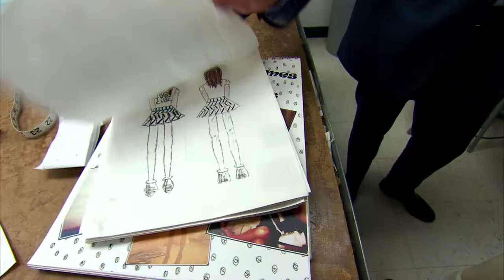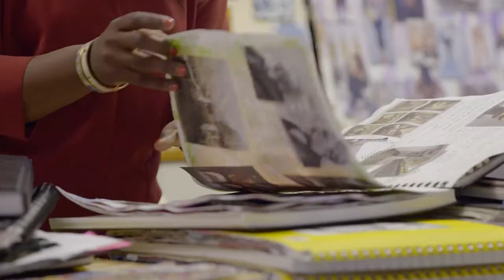Apply to Jefferson Fashion Merchandising & Management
Watch a special invitation from Nioka Wyatt, Director of the Fashion Merchandising and Management Program.